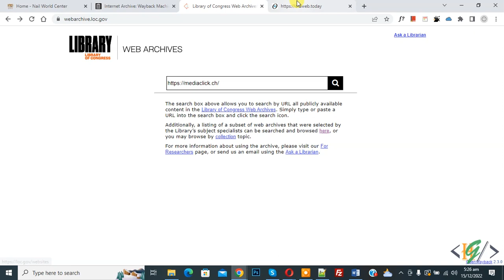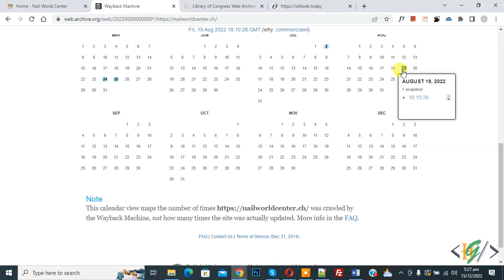How to See Old Versions of Any Website | WordPress | PHP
In this website tutorial for beginners you will learn how to browse / check old version of any websites e.g html, php or wordpress. There are a few different online tool that create archives of websites. These tools take snapshots at different points in time and archive those website pages.

2- oldweb.today
3- webarchive.loc.gov